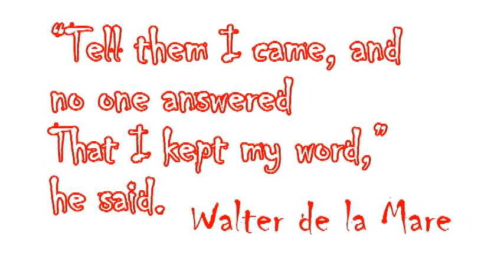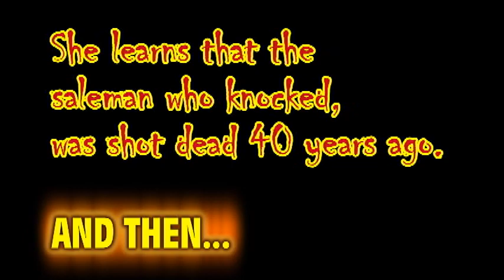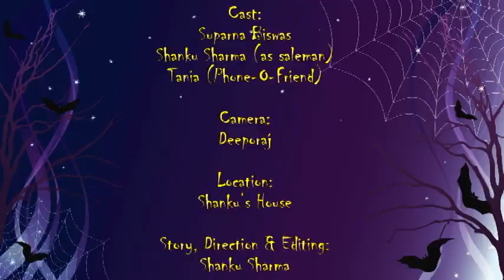The Knock || Short Film || Director Shanku Sharma || Camera Deeporaj || 2013